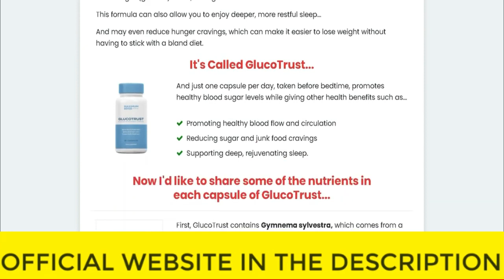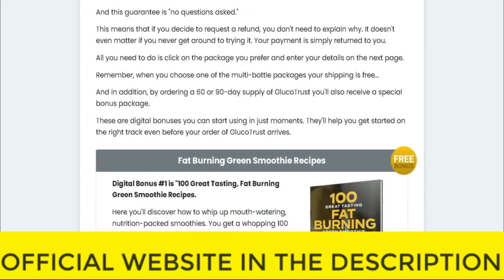⚠️⚠️ GLUCOTRUST REVIEW (( ⚠️ WARNING !! ⚠️ )) Buy Glucotrust weight loss supplement purchase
glucotrust
buy glucotrust
glucotrust buy
purchase glucotrust
glucotrust purchase
glucotrust reviews
glucotrust review
glucotrust supplement
glucotrust weight loss
glucotrust price
glucotrust capsule
glucotrust ingredients
glucotrust complaints
glucotrust pills
glucotrust australia
ingredients of glucotrust
glucotrust works
glucotrust com
blood sugar
does glucotrust it work
glucotrust amazon